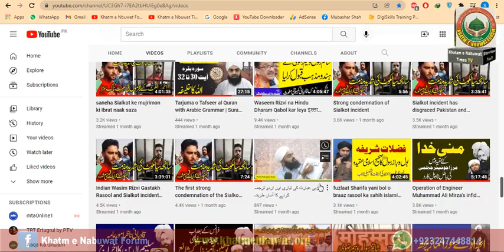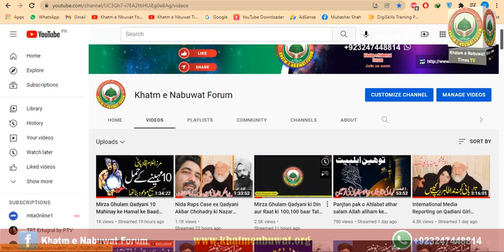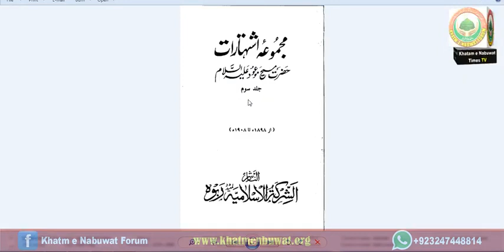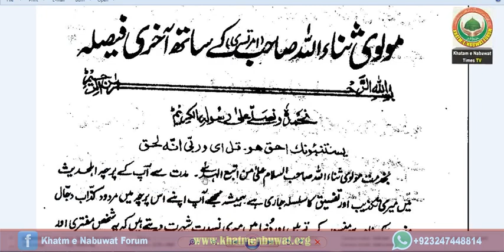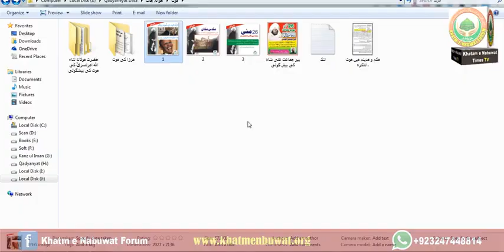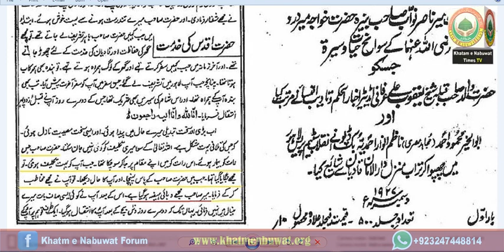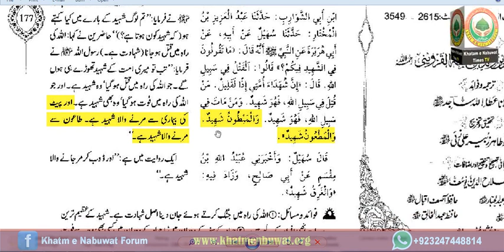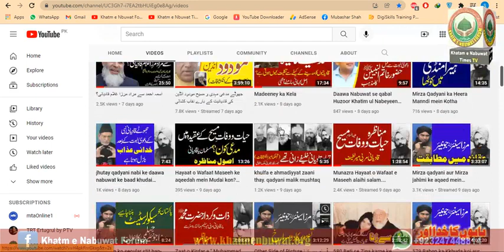Pait ki Bemari se Marnay wala Shaheed hai ( al-hadith ) Kya Mirza Qadyani Shahadat ki Mout Mra tha